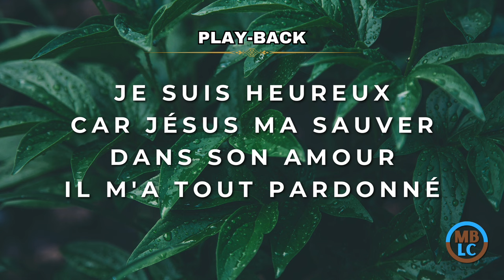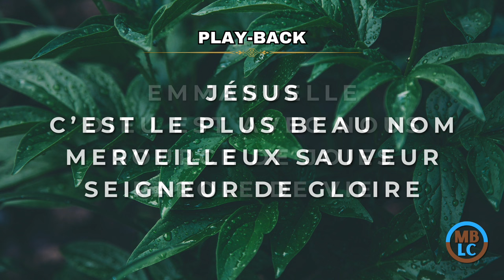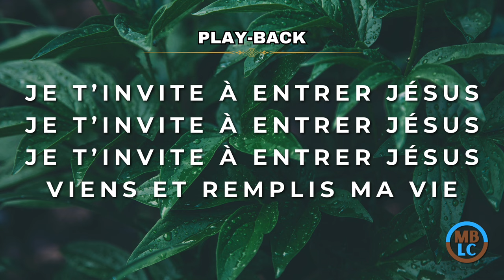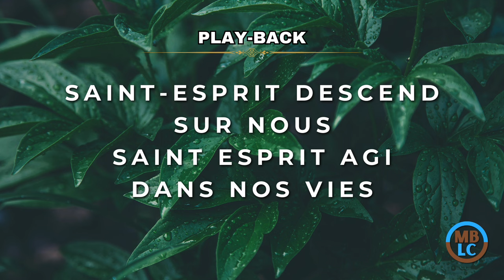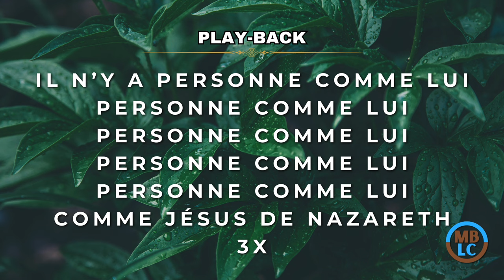Play-Back (avec paroles) - Medley - Tonalité Homme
Medley :
Je suis heureux
Jésus c'est le plus beau nom
Je t'invite à entrer
Saint Esprit descend
Il n'y a personne comme lui